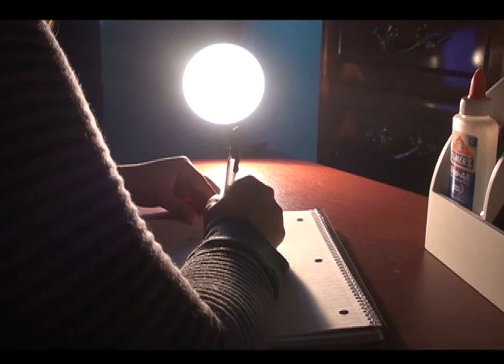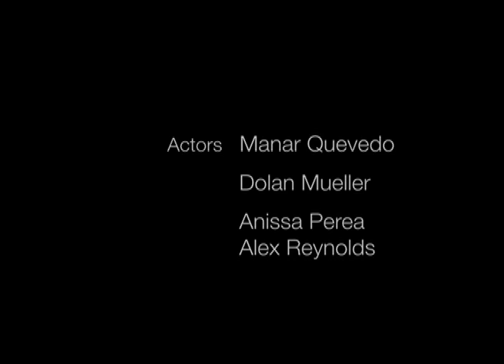Drama Scene (Beetlejuice)